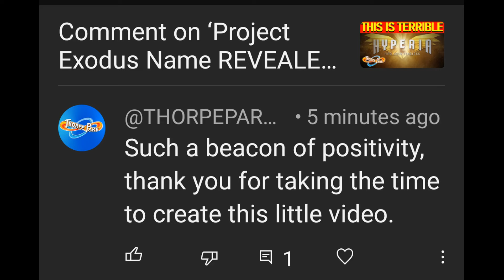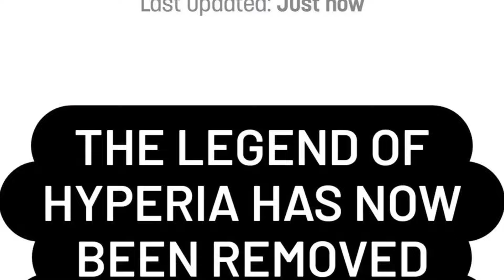VERY HONEST Review of Hyperia - Thorpe Park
Hyperia Thorpe Park review!

Following a 2 year consultation and construction period, Hyperia, the UK's tallest roller coaster, opened at Thorpe Park Resort on Friday 24th May 2024. Ever since its opening day, Hyperia has received very positive reviews from theme park enthusiasts, with many deeming it the best roller coaster in the UK and referring to it as 'world class'. However, such comments must be taken with scepticism, as new rides have a tendency to be overhyped. Join me as I share my honest review of Hyperia, giving my verdict on whether Thorpe Park have succeeded in designing an attraction that lives up to the hype surrounding it.